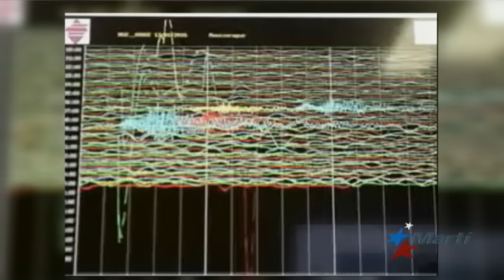Vecinos de la Habana Vieja temen morir aplastados por sus viviendas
Los cubanos de la isla sufren por un lado las torrenciales lluvias y por otro los temblores de tierra. Testimonios muestran el miedo de los ciudadanos a morir aplastados por sus endebles viviendas, El Gobierno hace mutis.